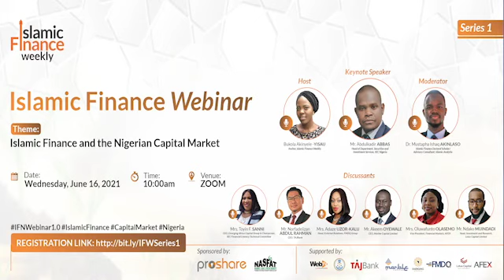Sukuk: The Success Of The First 3 Issuances And Opportunities For Expansion In Nigeria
One of the success stories of the Islamic Finance Market in Nigeria since 2014 has been the Sukuk bond issuance in the nation.

At the moment, Nigeria has  raised over N362bn through the Issuance of 3 rounds of Ijarah Sukuk to finance road infrastructure across the 6 geo-political zones.

This edition of the Islamic Finance Weekly discusses Revisiting Sukuk Issuances And Opportunities For Driving Inclusive Economic Growth In Nigeria.

It features experts analyst, investors and the recent Interview  with Patience Oniha, Director General, Debt Management Office, Nigeria as she speaks on the opportunities, challenging and the outlook for DMO in the next 12-18 months on Sukuk in Nigeria.

She said, the Debt Office may expand Sukuk to other projects for revenue generation.